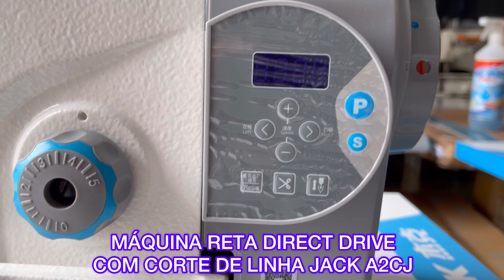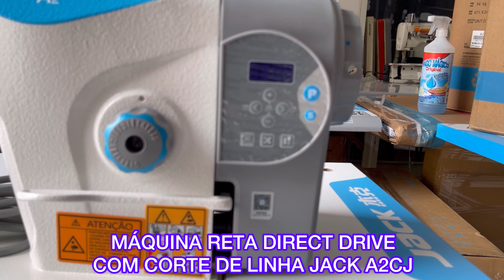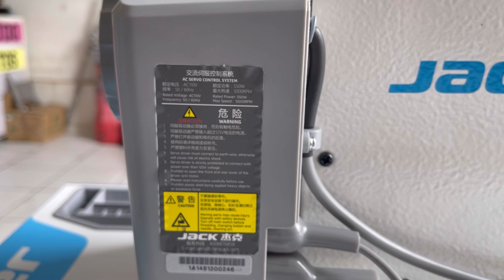Máquina Reta Direct Drive Com Corte de Linha Jack A2CJ com Kit de Calcadores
🔵 Olá Vamos Empreender
🔵 Empreenda com Jack
🔵 Ela voltou 😍😍😍
🔵 Máquina Reta Direct Drive A2 CJ
🔵 Motor Direct Drive com Corte de Linha
🔵 Comprando conosco vc ainda irá receber nosso kit empreenda já
🔵 Nesse kit vc irá receber:
🔵 7 calcadores incluindo quilt livre
🔵 10 agulhas e 10 boninas
🔵 Compre em 12 x sem juros no cartão
🔵 Acesse nosso site e garanta a sua :
🔵 Voltagem 110 v
🔵 Enviamos para todo Brasil 🇧🇷🚚
🔵 Dúvidas chamar no WhatsApp abaixo
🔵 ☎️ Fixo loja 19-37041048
🔵 Costura & Bordados
🔵 Atender bem para atender sempre
🔵 Aqui não vendemos máquinas
🔵 Aqui realizamos sonhos